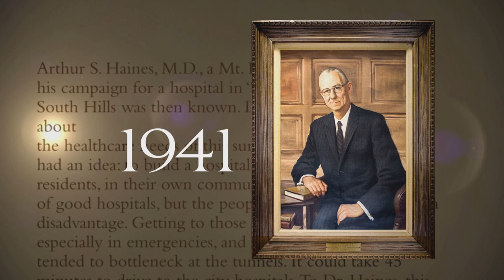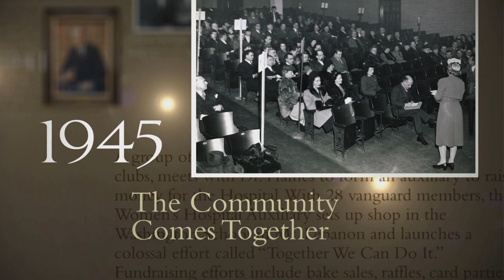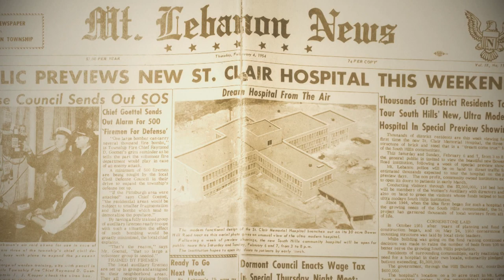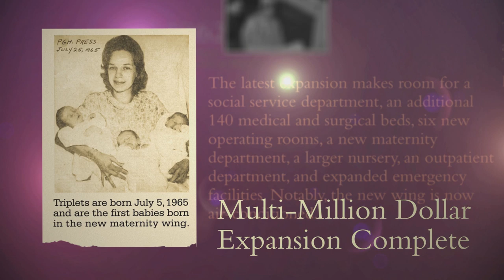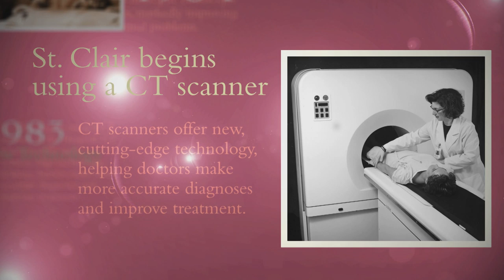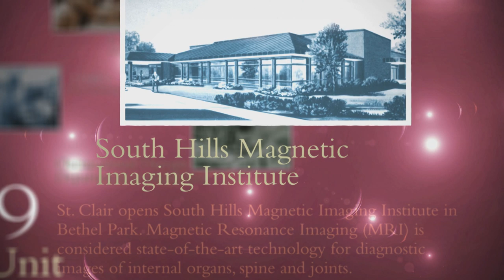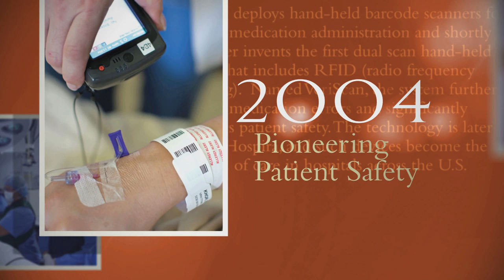St. Clair Hospital - Celebrating 60 Years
St. Clair Hospital is celebrating 60 years of quality care, growth and medical innovations.